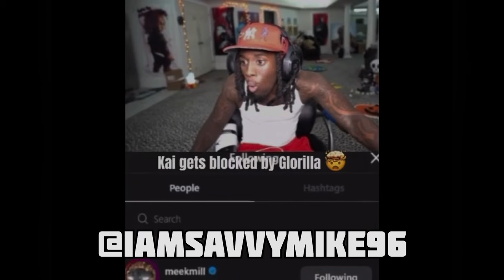Kai Cenat Reacts To Glorilla BLOCKING Him After Finding Out He Didn't Like Her Latest Single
X : ​⁠@IAMSAVVYMIKE96